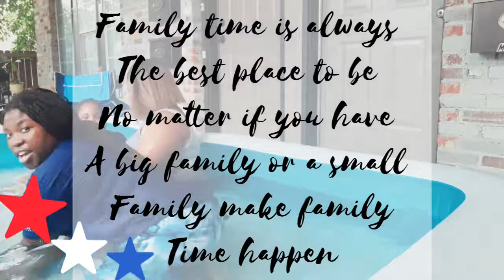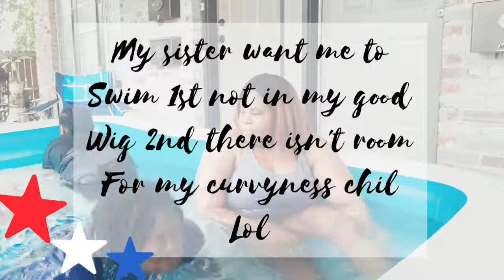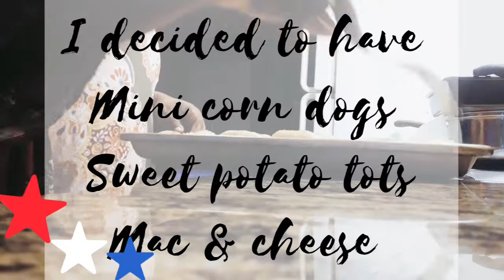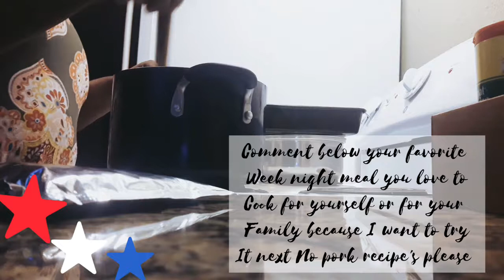Happy 4th Of July | He Provided It For Us |Summer Fun Part 1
Hey Y'all  ...

Y'all God is good real talk I was telling my sister how I wanted to go to the beach or just a nice hotel with a nice pool and I just wanted to chill by Myself for two days just to get away because work has me moving I haven't been Vlogging but as much as I was so you know what my little sister went out her way and bought this pool for us God hear you I don't care when you are going threw something and want peace of mind talk to him he will provide for you when I know I needed to save money for stuff I wanted to spend it on Myself just to get away my sister said no save it and bought a pool 💜 a big family pool ... Want he do it

Happy 4th Of July Y'all